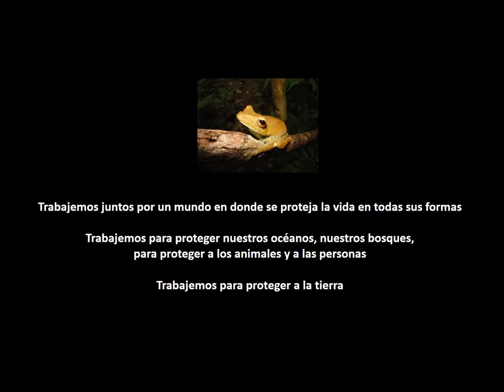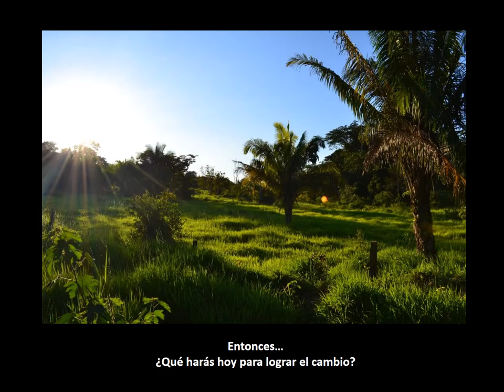María Claudia Guezala - Goal 3 - SP